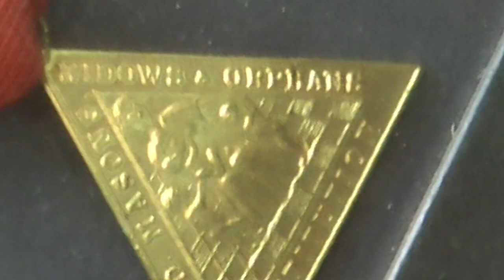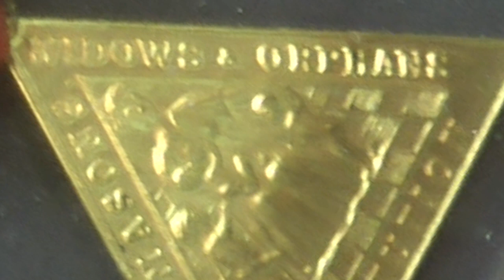43 and counting! - Heros with Secrets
What most people fail to notice about many famous entities.